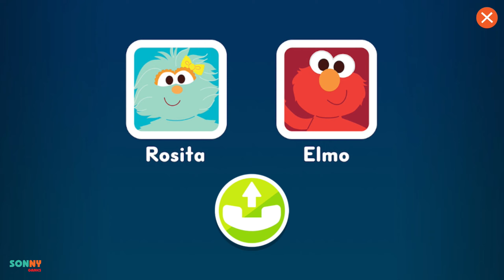Sesame Street Games: Elmo and Rosita's Virtual Playdate | PBS Kids Game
📱 DESCRIPTION
Sesame Street Games: Puppy Pet Care | PBS Kids Game
Sesame Street Games: The Monster at the end of the Game | PBS Kids Game